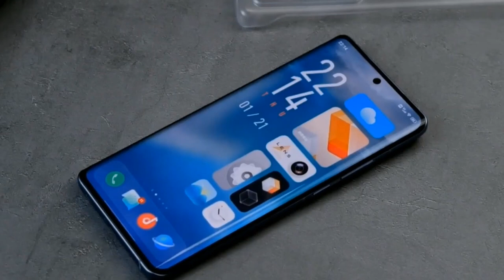Vivo X60 Pro Plus | An Ultimate Camera Smartphone (Hindi)